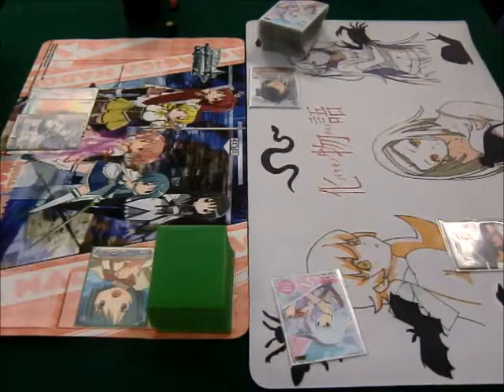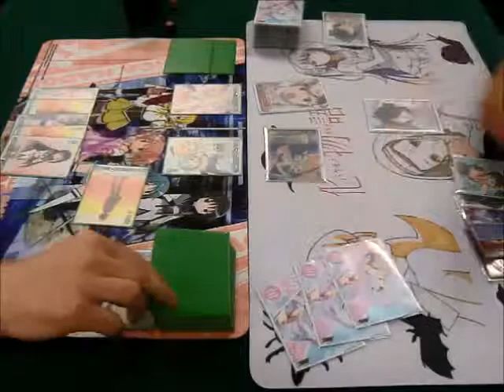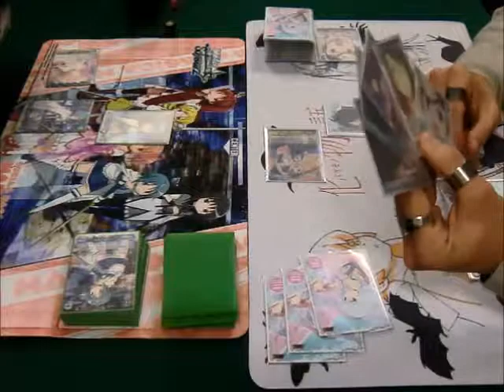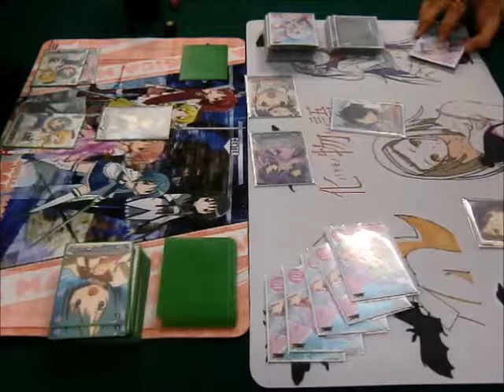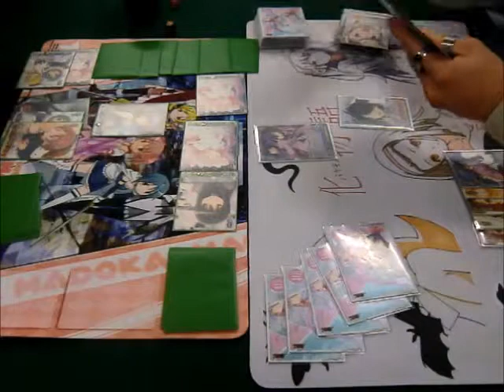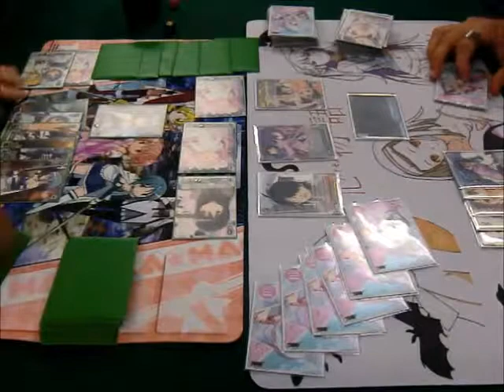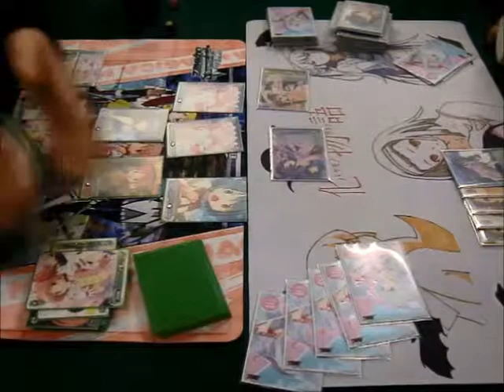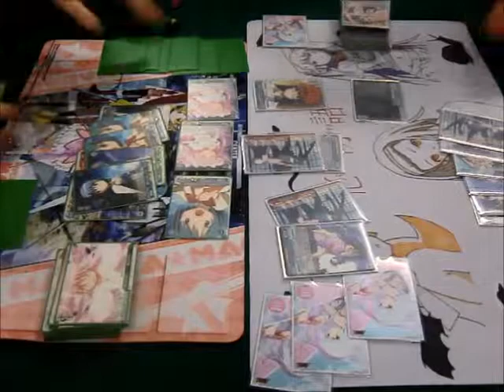Final - Oscar Fumagalli (Madoka Magica) VS Alessandro Liviero (Bakemonogatari)